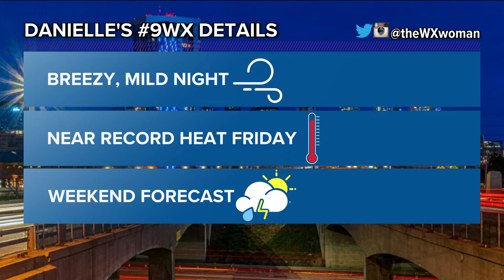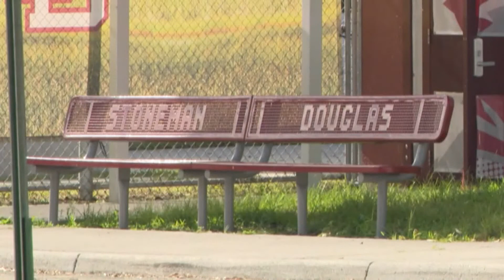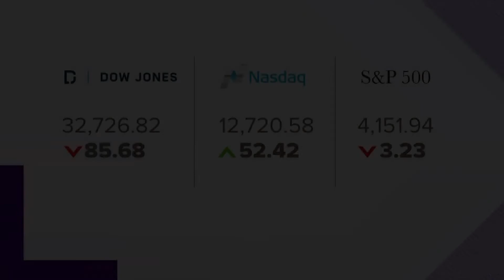Latest Headlines | Brittney Griner Sentenced To 9 Years In Russia Prison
These are the top stories from the 4 p.m. newscast on Thursday, August 4.

9NEWS (KUSA) is located in Denver, Colorado.